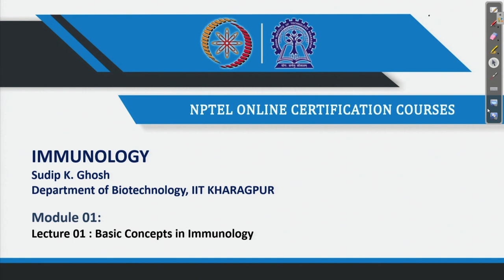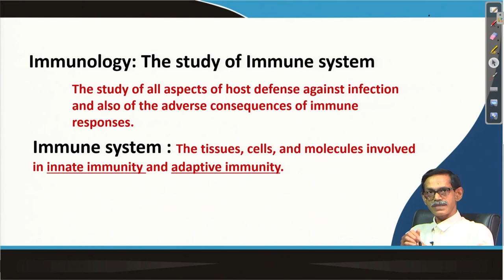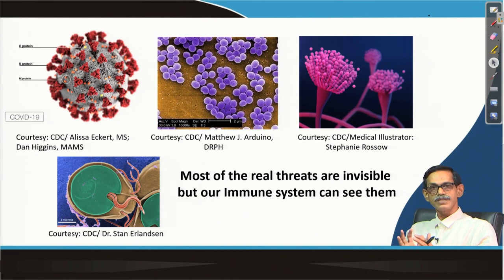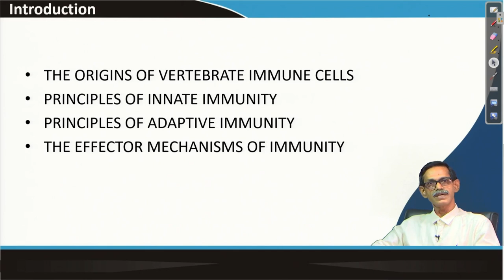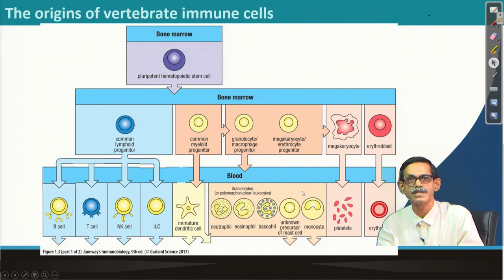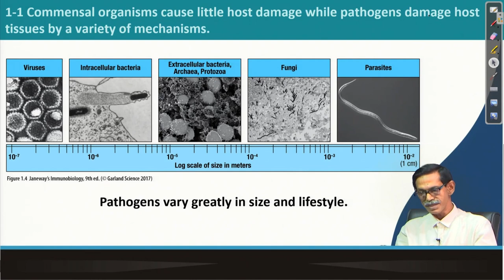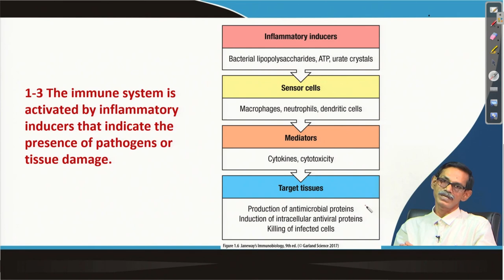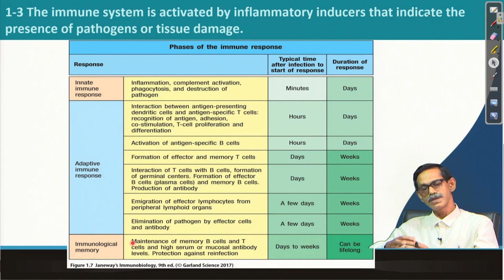Lecture 01: Basic Concepts in Immunology